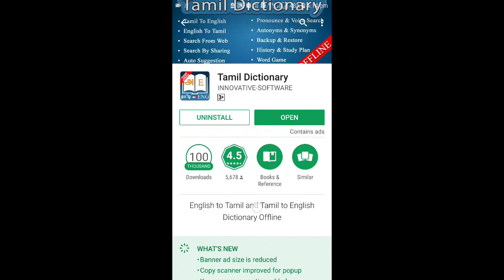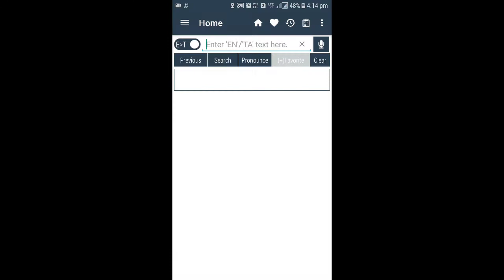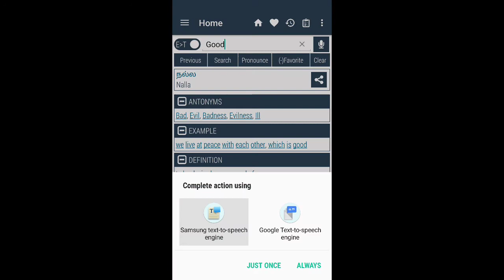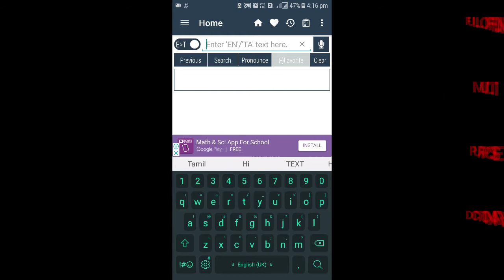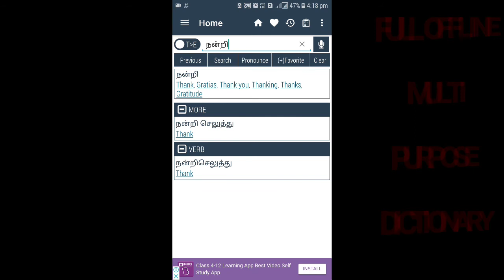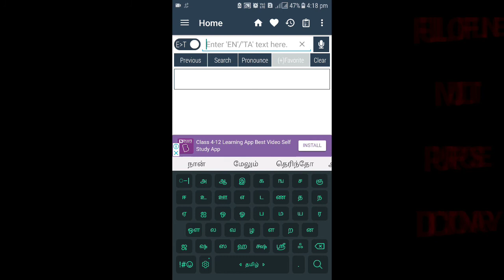ஆங்கிலம் கற்க உதவும் Multi Purpose OFFLINE DICTIONARY |Best English to Tamil Offline Dictionary-2017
Hi friends very good evening to all. In this video we are going to see and learn a new and best offline dictionary 2017, it is undoubtedly one of the best and easy multi purpose dictionary to learn many  things,This single mega offline Tamil dictionary is useful for learning pronunciation, Tamil to English, English to Tamil, Vocabulary, Tamil to English meanings, Adjectives, relevant and equivalent words and meanings for various words,This is undoubtedly one of the best offline dictionary and application too learn English faster,This video tutorial on YouTube will definitely helpful from kids to elders in many ways. so i have given this application link below for your usage

FOR MORE Tamil Tech and Spoken English Videos